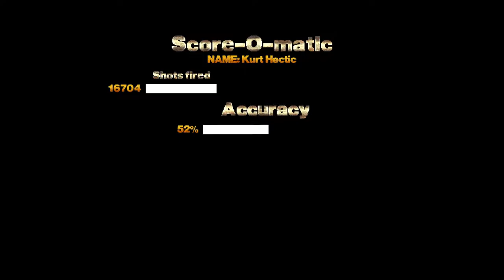MDK playthrough #3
Playthrough of MDKs 3rd mission